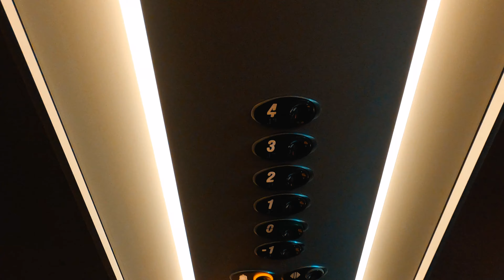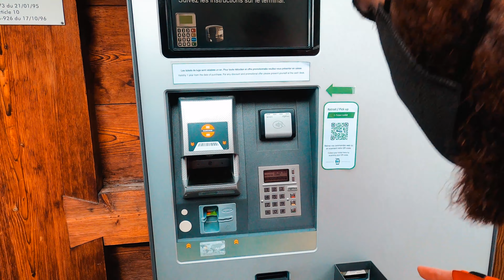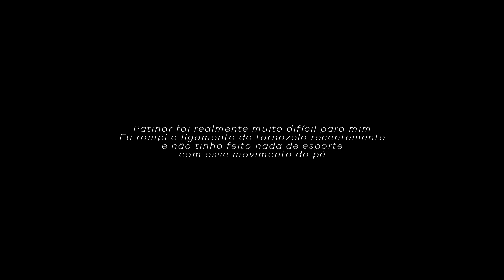Conhecendo os Alpes franceses | Chamonix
esse é o primeiro vídeo da minha viagem pra Chamonix em uma viagem muito especial que fiz no final do ano de 2020 com meus primos que moram aqui na Europa os famosos "Euroconfidenciais"

Data de gravações
21/12/2020 ao dia 22/12/2020

Lugares em que se passam as gravações:
Chamonix | Alpes franceses

Lembrando que faço meus vídeos por amor ao áudio-visual, visando o entretenimento e sem fins lucrativos.